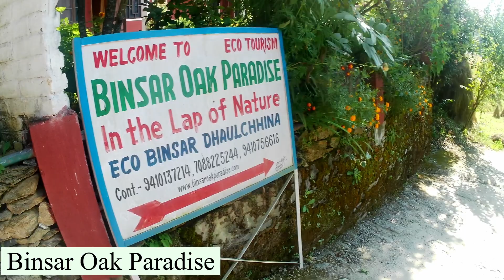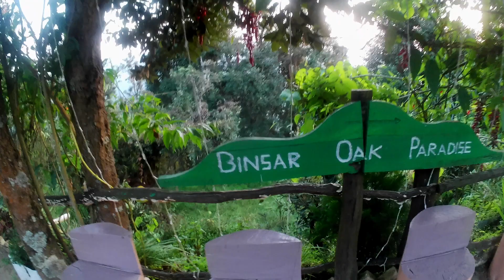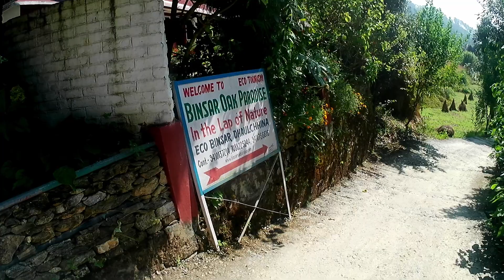Munsiyari to Binsar and Bhimtal bike trip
This episode covers my bike trip from Munsiyari to Binsar and Bhimtal. It's a beautiful road trip with scenic views. Binsar is a great place for nature lovers and birding enthusiast.